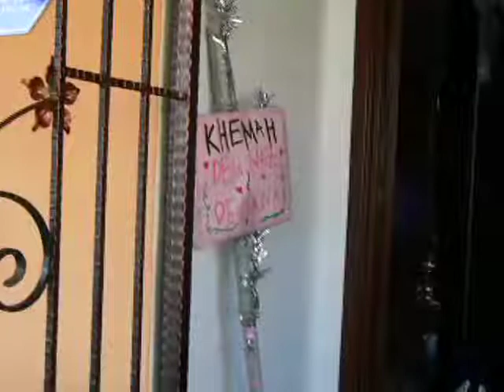dari rumah ke sedili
menyakat citam (arwah), siap sedia untuk bertolak